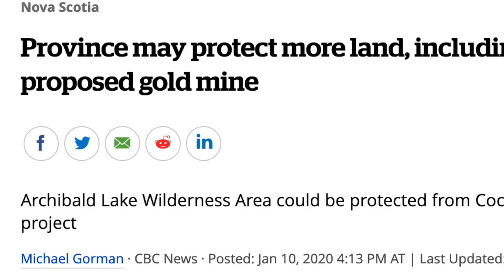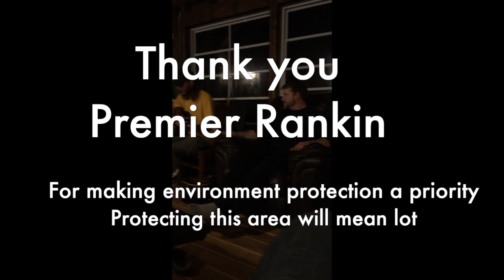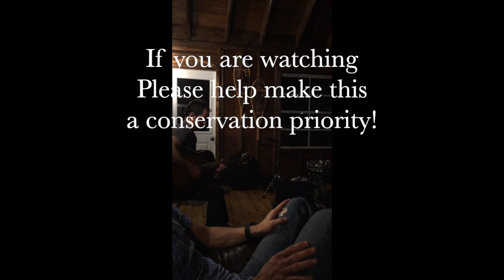Archibalds Lake Wilderness Area Protection - Sherbrooke Nova Scotia / St. Mary's River Area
Archibald Lake is proposed for Wilderness Protection, lets make it happen and save this area for future generations! Also check out Dave Gunning's Video about the St. Mary's River, with great aerial footage,